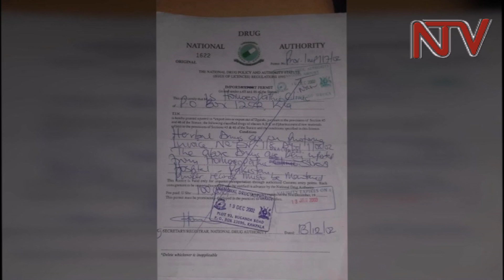DR. ISMAIL KALULE: Ku luno baamubuzaawo lwa ddaggala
Dr Ismail Kalule eyejjerezebwa emisango gy’obutujju kyoka nakwatibwa gyebuvuddeko abantu abagambibwa nti baali mu ngoye za bulijjo atubuulidde nga bwabadde akunyizibwa ku ddagala lyatunda mu ddwaliro lye n’omulimu gwe ogw’obusawo.